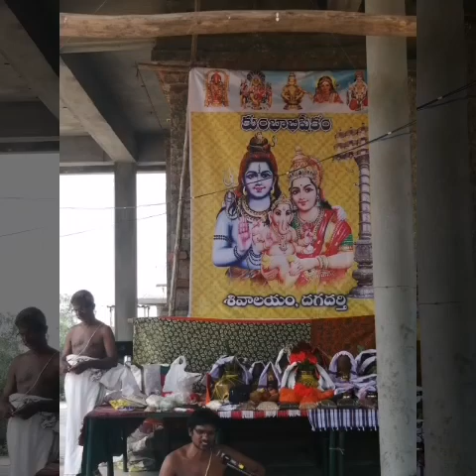15-08-2019 Kumbhabhisekam photos